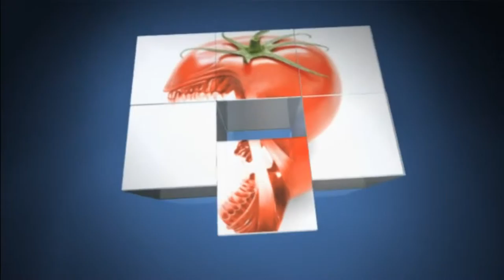Odin conquest MOTD ... so OP ... (don't mind the Lasik goggles) 11.16.2015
Playing Smite as Odin in the conquest MOTD with live commentary